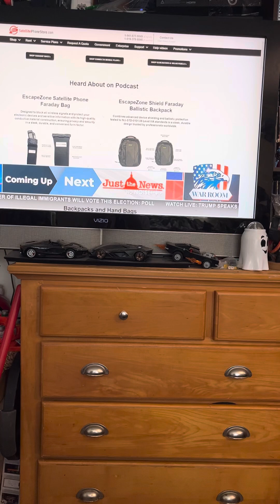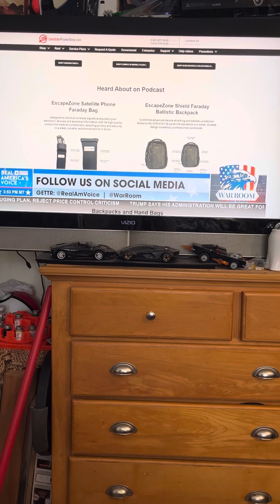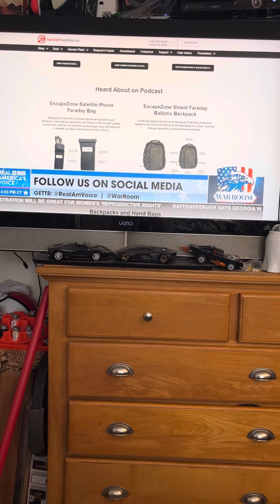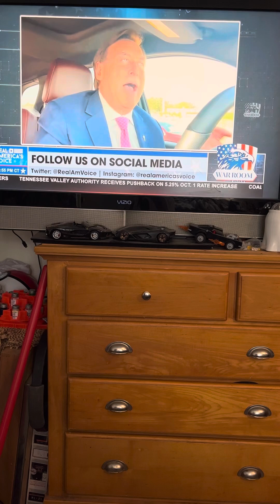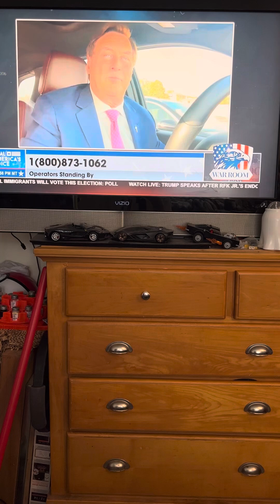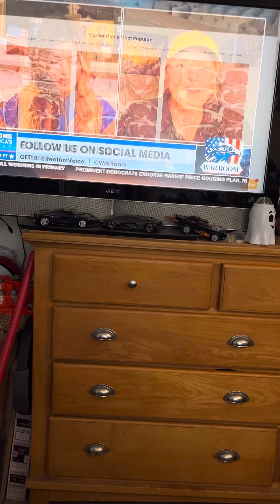August 23, 2024